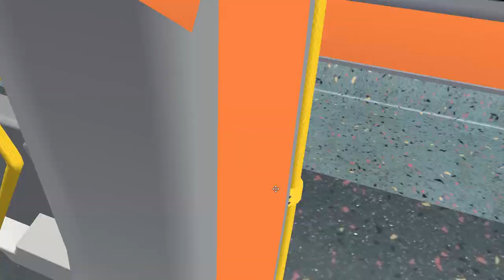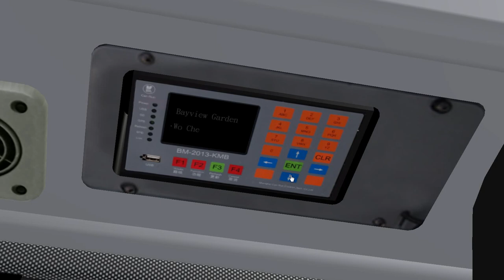[訓練巴支援48X???] [OMSI 2] [37M City] KMB 48X 灣景花園-禾輋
由於48X嚴重缺車，便臨時抽調一架訓練蛋做一轉48X

Bus: Volvo B9TL Training

Map: 37M City